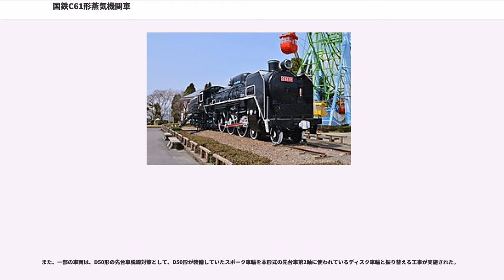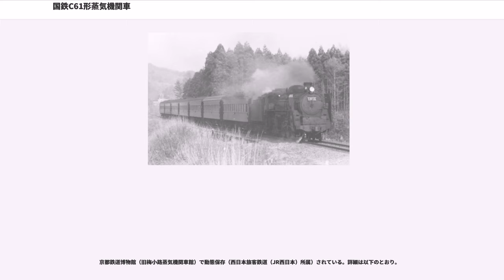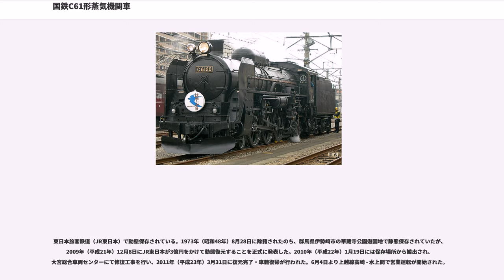国鉄C61形蒸気機関車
国鉄C61形蒸気機関車（こくてつC61がたじょうききかんしゃ）は、1947年（昭和22年）から1949年（昭和24年）にかけて製造された日本国有鉄道（国鉄）の急行旅客列車用テンダー式蒸気機関車である。D51形のボイラーを流用して製造された。

戦後は旅客輸送需要が急増し、戦時中製造がストップしていた旅客用機関車が急激に不足したため、国鉄は戦前に製造していたC57形、C58形、C59形の追加製造を行うことを決定した。しかしGHQの許可なしに新造ができなかったため、実際に新造できた両数が少なく、機関車不足を解消できなかった。その一方で終戦により貨物輸送需要は逆に激減していたことから、苦肉の策として、余剰となっていた貨物用機関車のD51形とD52形を旅客用機に転用改造することとなった。既存車両の改造名義であれば、車両新造に比べて製造の制約が少なかったからである。

三菱重工業および日本車輌製造の手により、計33両が製造された。本形式はD51形の改造名義ではあるが、流用したのはボイラーと一部の部品のみ。さらに、主に改造に回されたのは太平洋戦争末期に製造された品質が悪い車両であり、中にはボイラー流用は名目のみで新しいボイラーを製造した、完全な新造に近い車両もあった。走行部はC57形をベースに設計されているが車重は増加、C57の代替として製造された経緯から、同型式の入線線区に適応する水準に軸重を軽減するため、従輪を設計変更して2軸台車とした、2C2型の「ハドソン」と呼ばれる車軸配置となっている。

C61形と同時に改造が進められていたC62形はやはりハドソン型軸配置を採用しているが、こちらは途中で労働争議のために完成が遅れ、先にC61形が完成したため、日本初のハドソン機は本形式となった。

また、当時は日本国内で供給される石炭の質が非常に悪かったため、パワーを出し切るにはボイラーへの大量の石炭投入が必要であった。そこで、機関助士の労力を軽減するため、日本の機関車としては初めて自動給炭機（メカニカルストーカー）を採用した。

C62形と同様に、従台車の取り付けピン位置を変更することにより、動輪上軸重を軽減できる構造になっており、電化が進展した場合は、C58形などが運用されている丙線区へ転用可能な考慮がなされていたが、気動車の増備が進んだことなどもあり、実際に軸重軽減工事が施工されることはなかった。

東北本線、常磐線、奥羽本線（秋田 - 青森間）、日豊本線、鹿児島本線という地方幹線に配属された本形式は旅客列車を中心に多くの列車を牽引した。性能や大きさからC57形やC60形と共通に運用されることもしばしばあった。C57形と比べた場合、ボイラー容量が格段に大きいため出力が上回っている反面、軸重とシリンダ牽引力で僅かに劣ったため、ボイラー容量がものを言う優等列車牽引では優位に立ったが、軸重とシリンダ牽引力が重要な普通列車牽引ではC57形の方が適していたと言われる。また、C60形と比べると、出力で若干上回る一方で牽引性能で劣っていたが、自動給炭装置が付いていたことは大きなアドバンテージで、優等列車牽引ではC61形が優位だった。最たる例は昭和30年代の東北本線仙台以北で、北海道連絡の特急・急行列車は基本的に仙台機関区のC61形が仙台 - 青森間を通しで牽引したのに対し、C60形は優等列車の盛岡以北の補機や普通列車の牽引が中心であった。

両数が少ない上に、主な運用の場が大都市から離れていたことから地味な存在ではあったが、東北初の特急「はつかり」の仙台 - 青森間、ならびに、東北初の寝台特急「はくつる」の同じく仙台 - 青森間（デビュー当初の「はつかり」、ならびに、「はくつる」の盛岡 - 青森間は、急勾配の十三本木峠越えの区間に備えて、C60形を前部補機として連結）や、東京 - 西鹿児島（のちに西鹿児島）間を鹿児島本線経由で結んだ寝台特急「はやぶさ」の九州内をはじめ、東北本線や鹿児島本線などで数々の特急や急行を牽引していた。また、東北本線では、旅客列車以外にも、「北たから」といったコキ5500形などで編成された特急貨物列車や急行貨物列車を牽引することもあった。

なお、奥羽本線の秋田 - 青森間でも、C61...